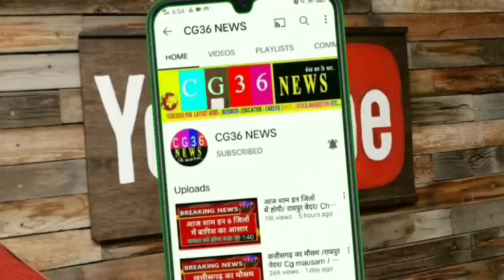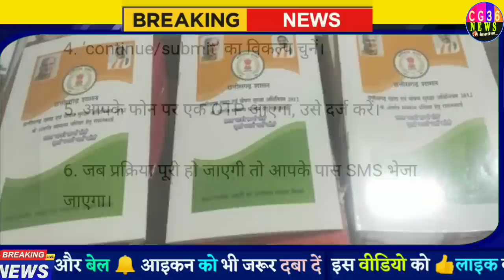Chhattisgarh ration card e KYC Aadhar Card link राशनकार्ड धारियों को सरकार ने दी बड़ी खुशखबरी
सार्वजनिक वितरण प्रणाली की वेबसाइट 👉👉